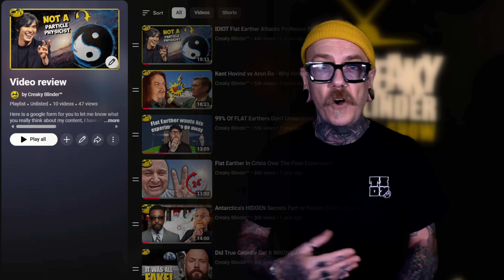Why David Icke’s “No-Go Areas” For Science Are Just Wrong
David Icke says a true researcher must have "no preconceived belief that cannot be questioned." In his video, The Art of a Researcher, he lays out 11 points for finding the truth. But his first major claim is that mainstream science is just another "religion" with "no-go areas." Is he right?

In this response video, we use facts, logic, and the actual scientific method to test every one of David Icke’s 11 rules. We go point-by-point to show the major difference between a scientific mindset—which is designed to question itself—and the fixed belief systems he claims to be fighting. We break down why his argument that science is limited to the five senses is fundamentally wrong and how his own research methods might suffer from the cognitive dissonance he warns others about.

If you are looking for a logical, evidence-based rebuttal to David Icke’s ideas on research, this video will give you the tools you need to spot the difference between true scientific inquiry and unsupported claims.
🟡 SUPPORT THE MADNESS
If you want to help keep the lights on and the ranting going, here is how:

► AMAZON WISHLIST (Things the channel needs):

► MY GLASSES (Pop-Specs):
(Tell them Creaky sent you!)

Using these links helps the channel at no extra cost to you.

► Gear I Use (Amazon):

The views here are my own, usually backed by science, common sense, or just reality. I mock ideas, behaviours, and social stupidity—not people. If you enjoy a laugh and aren't afraid of free speech, welcome to the Blinder Gang.